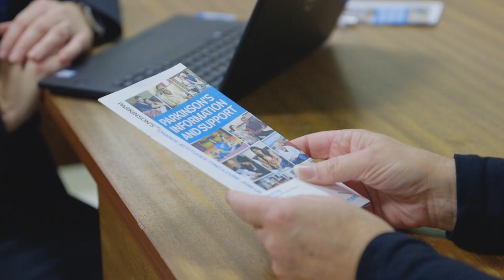Barnsley Parkinson's service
This service was nominated by Carolyn Hodkin, the sole practitioner for the Barnsley Parkinson’s service. Since the establishment of the Parkinson’s service, care has always provided to patients, their carers and families within their home environment. With limited team resources, Carolyn needed to review how she was working in order to continue to meet the demands of the service without reducing the quality of care that people receive. Carolyn introduced a telephone clinic on a Friday morning which has received excellent feedback. It’s been particularly beneficial for people who have changes to their medication or condition as she can now respond much quicker.